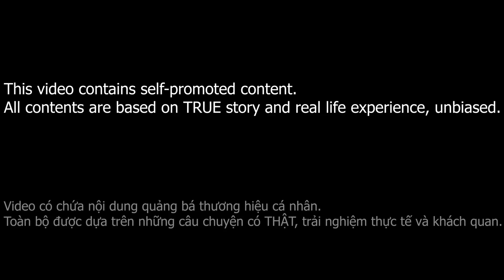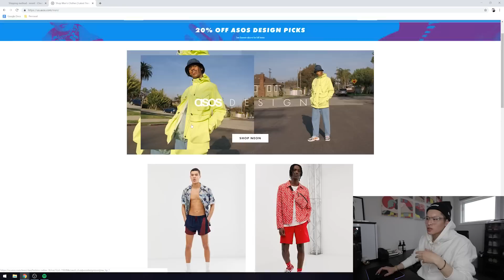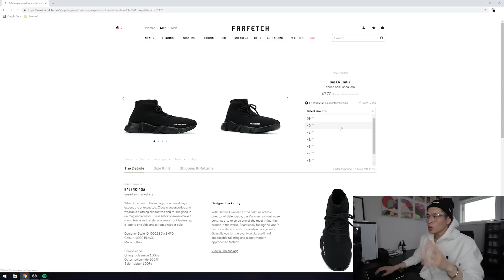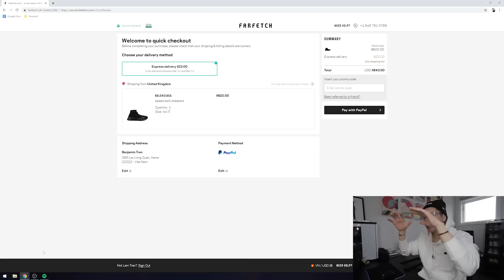Làm Thế Nào Để Mua Hàng Hiệu - Đồ Tiêu Dùng Về Việt Nam 2019 | StockX, Amazon, Sephora, Farfetch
This video is not sponsored or intended to advertise any brands mentioned. This is however a self promoting video.
Đây là một video quảng bá cho thương hiệu cá nhân. Không có bất kì thương hiệu nào nhắc đến trả phí  quảng cáo cho hãng.